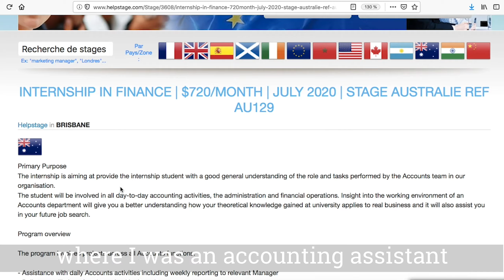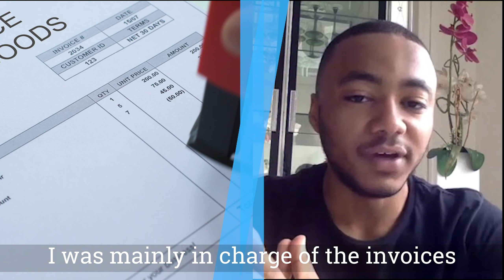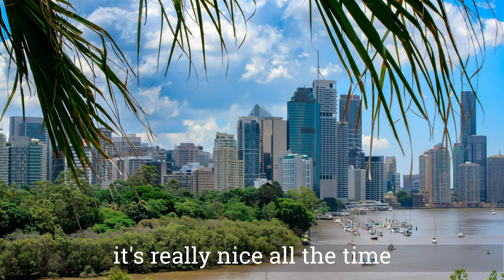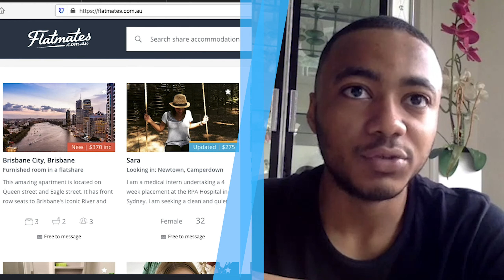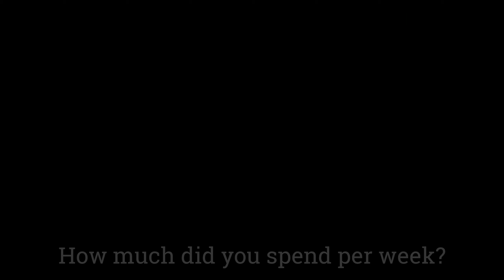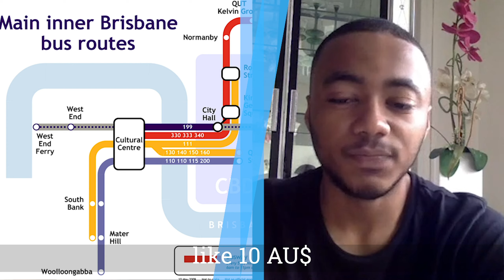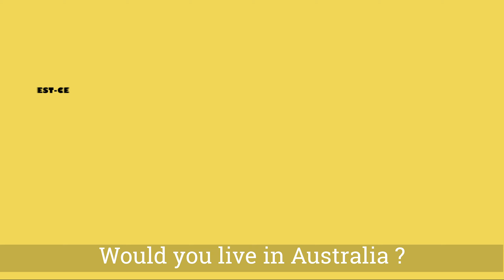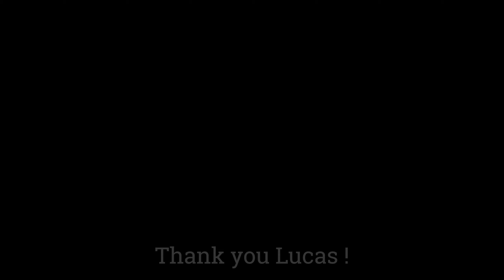Faire un stage à Brisbane | Lucas raconte | Helpstage avis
Lucas, étudiant à l'EBS Paris (European Business School), est parti en stage en finance à Brisbane pour 4 mois, avec l'agence Helpstage

Il a trouvé son logement en colocation à Brisbane très rapidement avec le site FLATMATES: